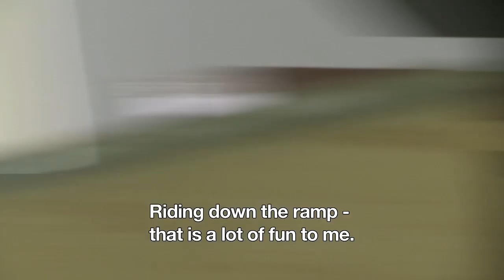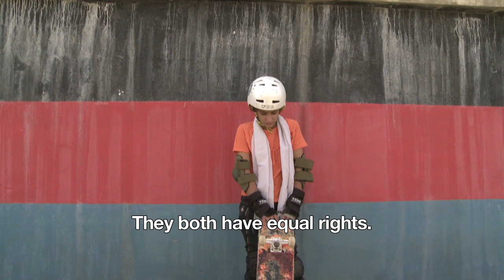Skateistan | Short Documentary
Most people might think that helmets, knee pads, and skateboards are unusual tools for rebuilding a society, but not Oliver Percovich, who in 2007 founded Skateistan, Afghanistan's first and only co-ed skateboarding school. Families will often dedicate their limited resources to investing in the education and futures of their sons at the expense of their daughters.

➔ At Skateistan, girls are given the same opportunities that are afforded to boys and are provided a safe space where they can develop a sense of freedom. Percovich hopes that the new-found confidence coming out of this experience will help young women take charge of rebuilding of a society fractured by war.

2022 Update:  Sadly, with the return of the Taliban, the sense of possibility that girls gained by learning to skateboard may soon be a remnant of the past.

🎥 Director/Producer: Iara Lee - Korean-Brazilian 🇰🇷 🇧🇷 activist filmmaker, world traveler and sports enthusiast 🏊🏻‍♀️🏃🏼‍♀️ 🚴🏻‍♀️ INSTAGRAM: @iara_lee